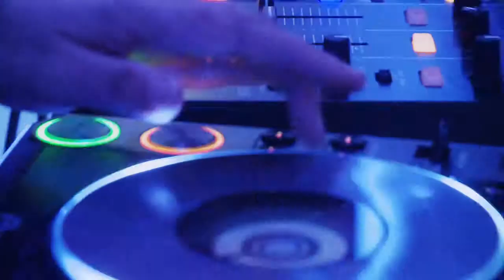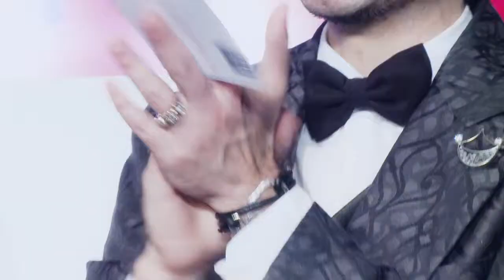RED CARPET Canal E! Portugal